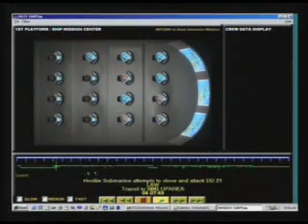DDG-1000 Zumwalt Class Destroyer.flv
for more detailed info visit us -::-
Ch.s
    Length 600 ft
    Beam 80.7 ft
    Draft 27.6 ft
    Speed 30 Kt
    Displacement 14.564 LT
    Installed Power 78 MW
    Crew Size 142 (incl. Aviation detachment)